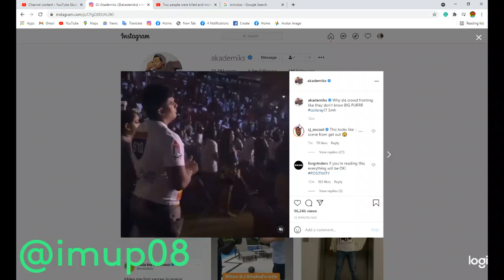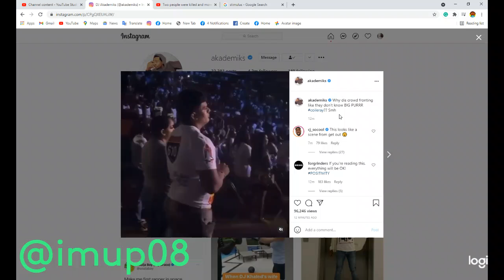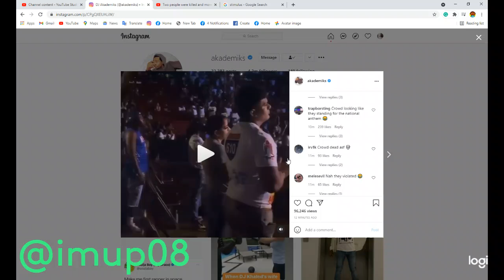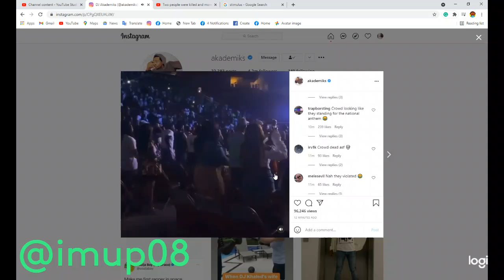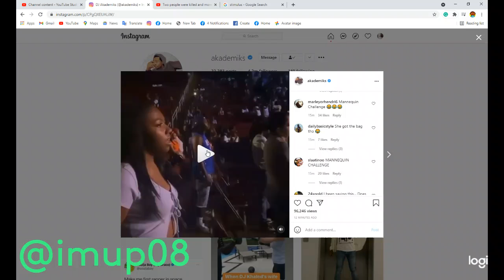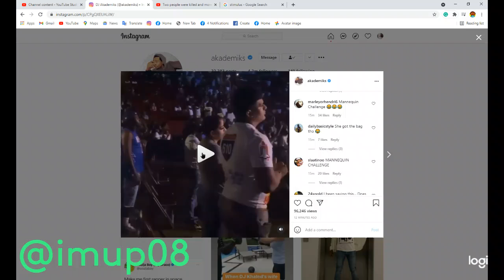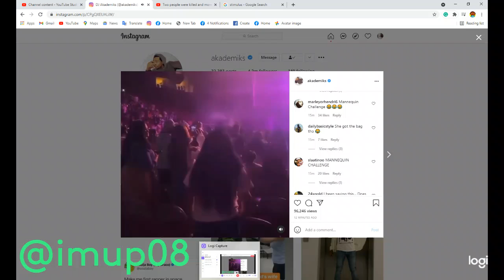Coileray Fans Were Doing Mannequin Challenge Off The BIG PURRR 😂🤣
Why is the crowd fronting like they don’t know BIG PURRR coileray?? Smh